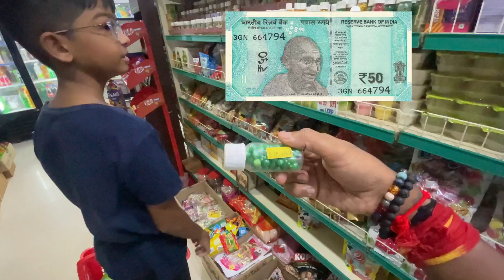1 Euro 💶 Se Shopping 🛍️ Bhari Padi 😱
1 Euro Se Shopping Bhari Padi

Kids video
Kids videos
Kids vlog video
Vlog video
Hindi vlog
Daily vlog
Daily vlogs 2024
Funvlog
Family vlog
Kids video dance
Kids comedy video
Indian daily vlogs
Kids dance vlog